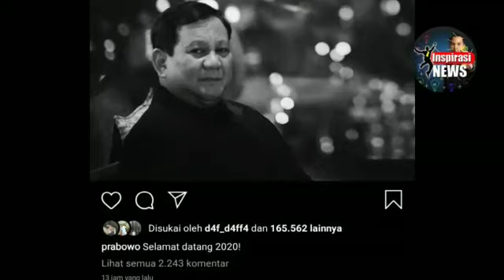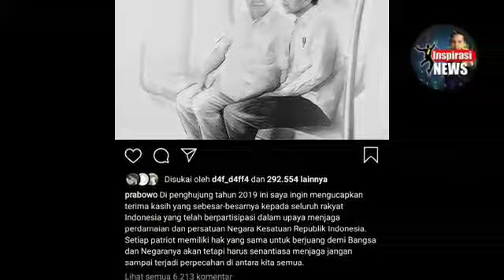PRABOWO TUTUP TAHUN 2019 DAN MEMBUKA 2020 DG SINYAL MANIS